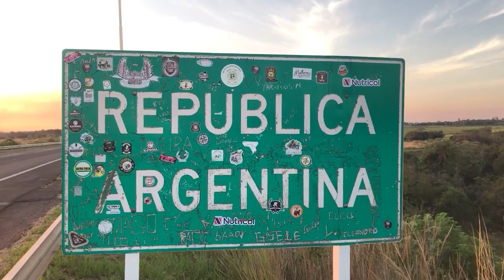NGFEDERAL - CUESTA - P.A.S.O.: ELIDA CUESTA ASEGURÓ QUE RESPETA EL FALLO DEL STJ - CHACO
LA JUSTICIA DECLARÓ INCONSTITUCIONAL LA SUSPENSIÓN DE LAS PRIMARIAS
Tras el fallo del Superior Tribunal de Justicia (STJ) provincial, que anuló las leyes que establecían la suspensión de las Primarias, Abiertas, Simultáneas y Obligatorias (PASO) y habilitación de candidaturas múltiples conocidas como colectoras, la presidenta del Poder Legislativo, Elida Cuesta, manifestó que se respetará el fallo de la Justicia a la espera de una posible apelación, facultad del gobernador y el fiscal de Estado.
ELIDA CUESTA